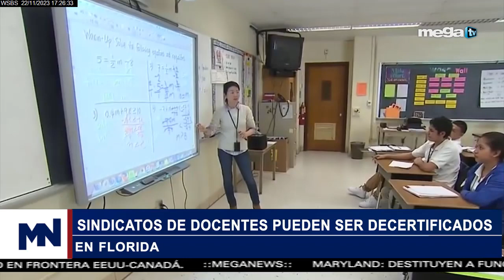Concluyen elecciones municipales en Miami y Miami Beach